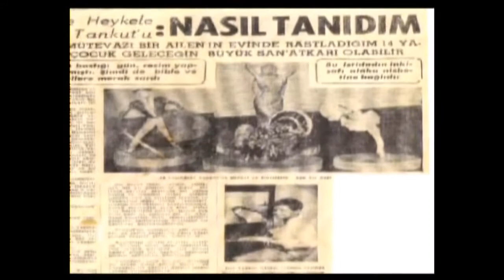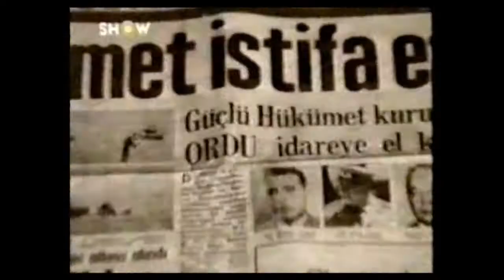Heykeltraş Tankut Öktem - Cumhuriyet'in Anıtları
Sanat yaşantısı boyunca formların, ışığın, gölgenin arayışını sürdüren; efelerden, ozanlardan, maden işçilerimize, emektar köylülerimizden, kahraman kadınlarımıza kadar pek çok değeri heykelleriyle yaşatan, taşı bronzu vefaya dönüştüren ve 2007 yılında aramızdan zamansız ayrılan Cumhuriyet'in değerli sanatçısı Prof. Dr. Tankut Öktem'in yaşamı ve eserlerini kendisinden dinlemek, seyretmek...